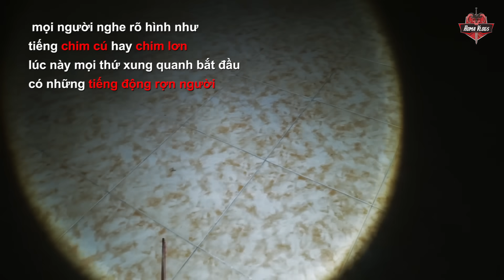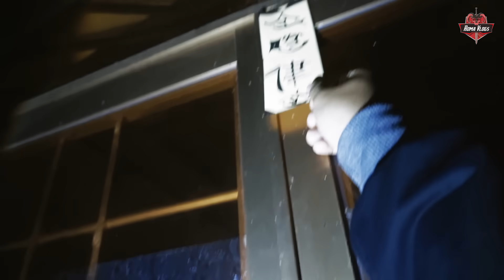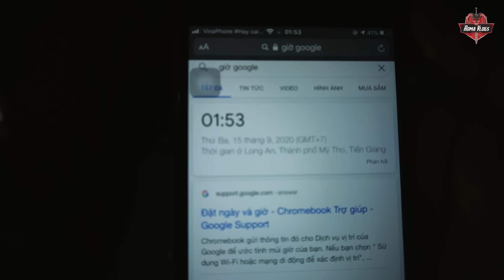Phá Kết Giới THIÊN LINH CÁI | Phim Ma - Roma Vlogs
NỘI DUNG TRONG VIDEO KHÔNG TUYÊN TRUYỀN MÊ TÍN DỊ ĐOAN , VIDEO NÀY CHỈ MANG TÍNH CHẤT GIẢI TRÍ

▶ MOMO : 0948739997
▶ STK NGÂN HÀNG : VIETCOMBANK | 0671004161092 (Dương Hữu Tuấn).